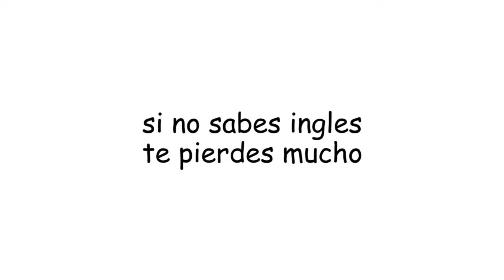Comercial de Ingles